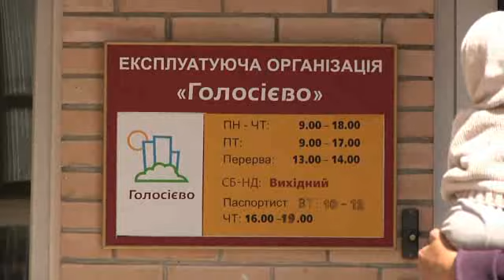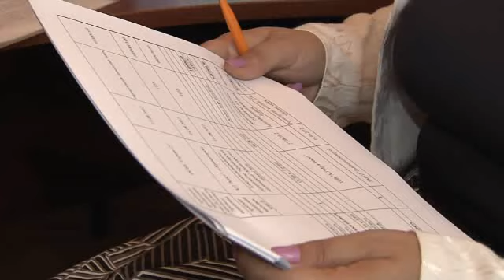Афера з ОСББ у Києві - телеканал Tonis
Афера з ОСББ: власники елітного житла замість мрії потрапили у пастку.
Із мешканців новобудови у Києві за комунальні послуги вимагають по 15 гривень за квадратний метр. Це у 5 разів більше, ніж передбачено стандартним столичним тарифом. За вступ до ОСББ забудовник вимагає ще по 80 тисяч гривень «благодійного внеску» з кожної квартири.